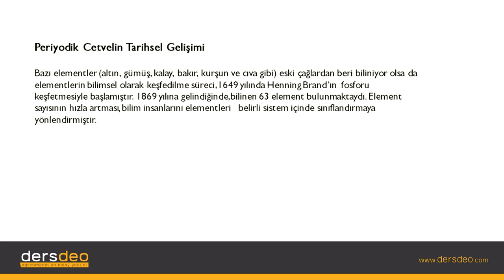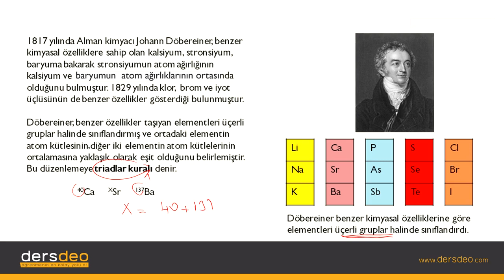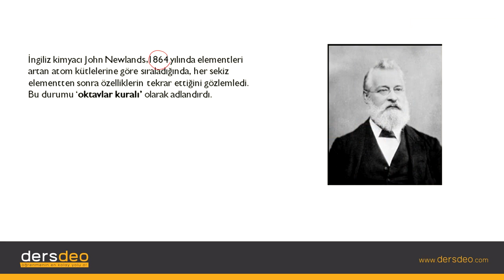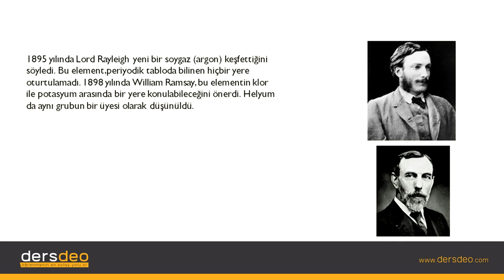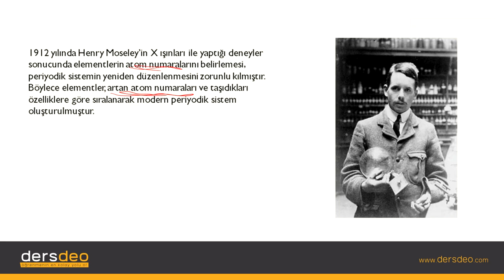Kimya Kimya, Periyodik Cetvelin Tarihsel Gelişimi #01